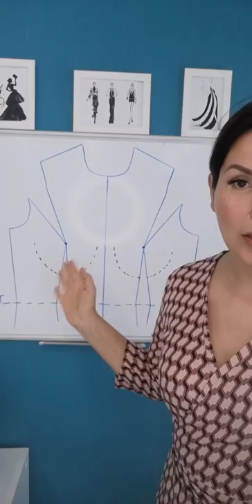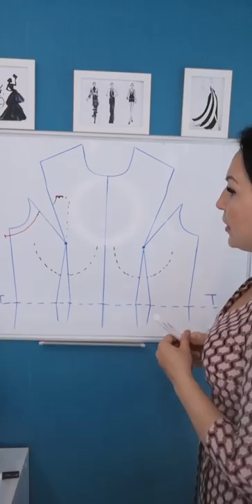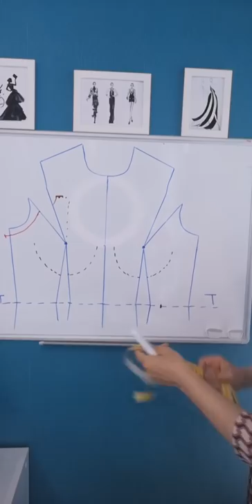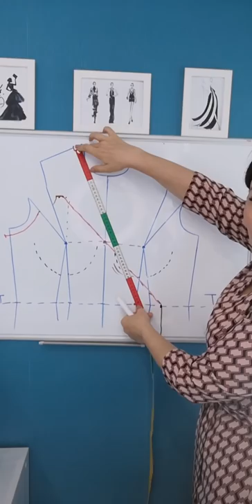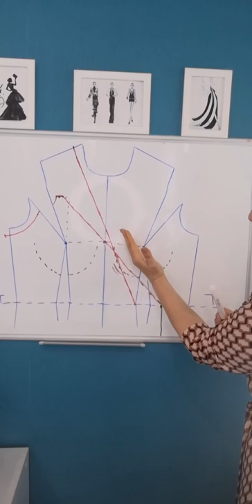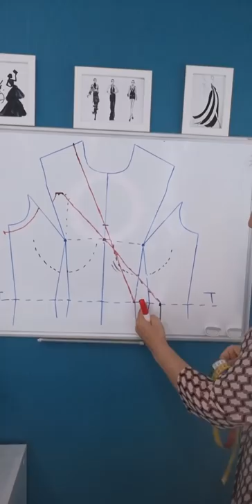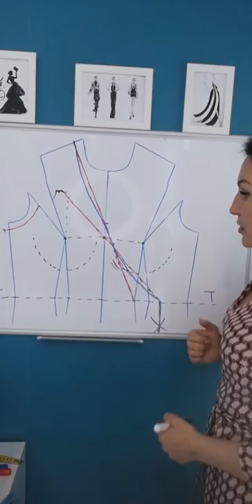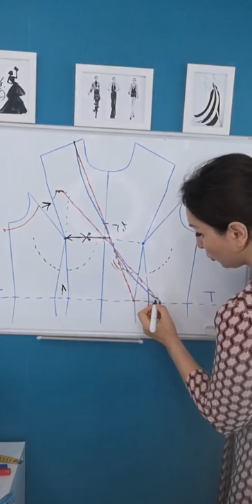ПРЯМОЙ ЭФИР. МОДЕЛИРОВАНИЕ ВЫРЕЗА НА ЗАПАХЕ В ПЛЕЧЕВЫХ ИЗДЕЛИЯХ.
Запись прямого эфира в нашем школьном инстаграм @school_olga_kapustina